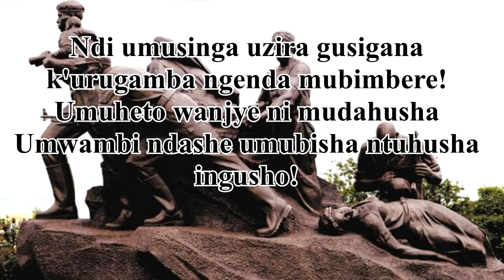Warumenerahe? By Intore Rwogera official